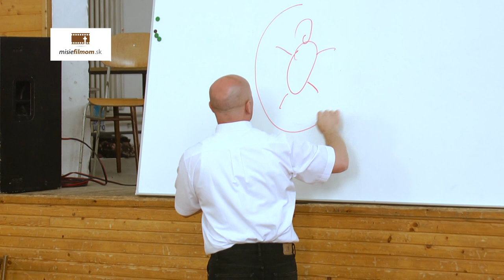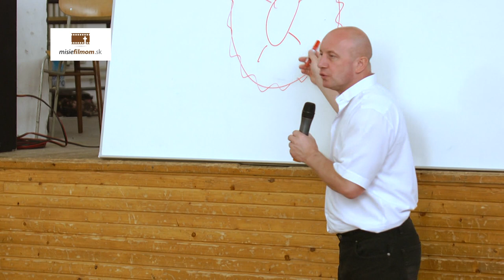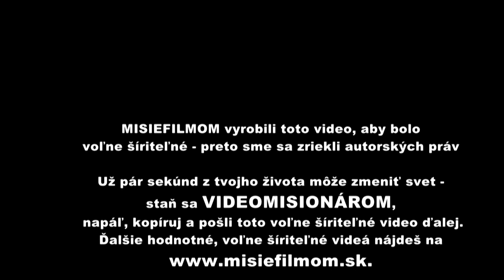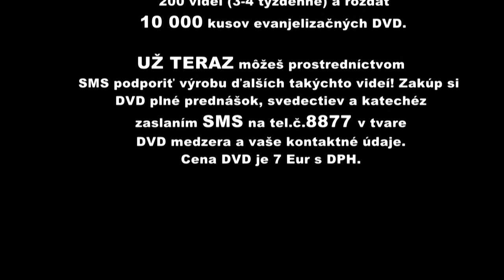Pavol Hudák: Krása mužnosti a srdce ženy, 2.časť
Ponúkame Vám druhú časť záznamu z prednášky otca Pavla Hudáka na festivale Lumen 2014 v Trnave. Vypočujte si jeho rozprávanie o láske - vzťahu medzi mužom a ženou a ich povolaním k plodnosti. Otec Pavol nás ako spoločenstvo pozýva k láske a k darovaniu všetkého. Ukazuje, že povolanie a dar plodnosti  sú spojené. Zamýšľa sa i nad duchovným povolaním.